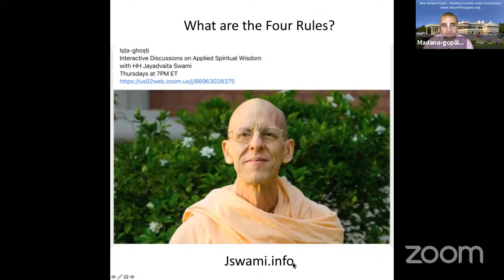Jayadvaita Swami - Canto 2 - ISKCON of Towaco NJ - Dec 7th 2020